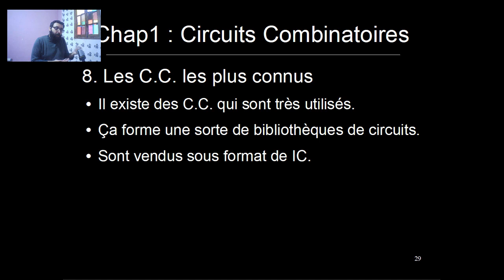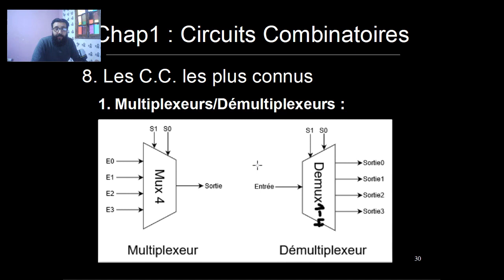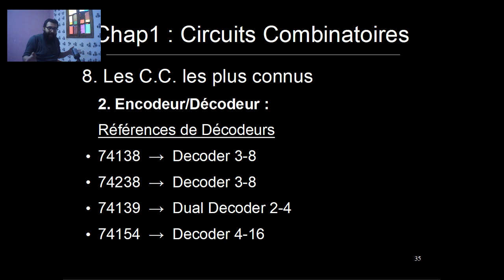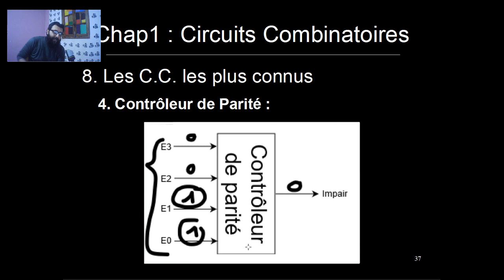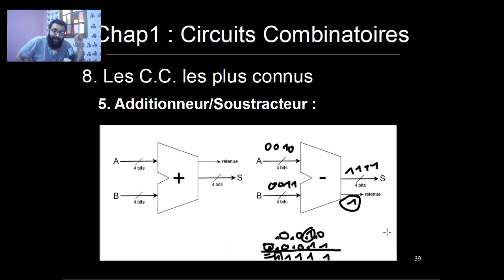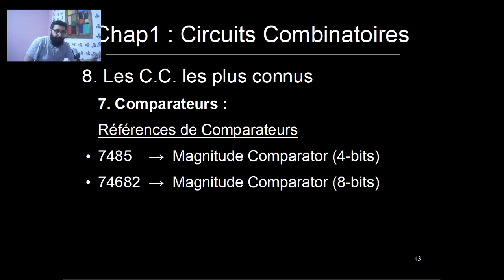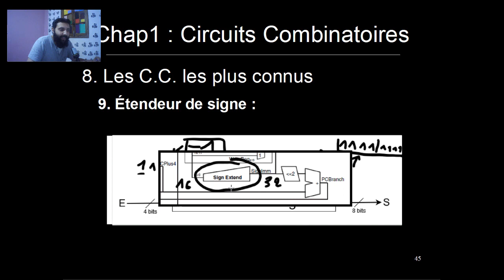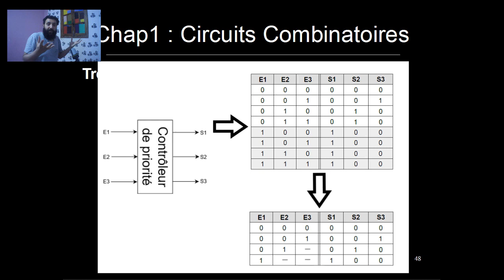Circuit Combinatoire [Part-10] : 1.8. Les Circuits Combinatoires les plus connus